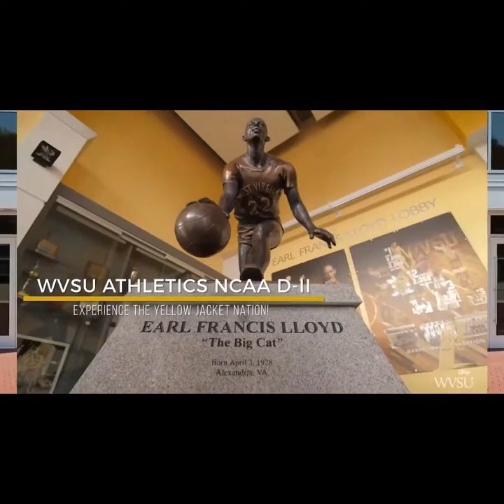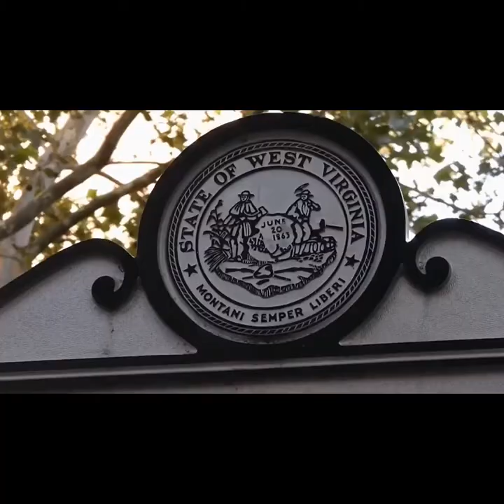Eyes of a Yellowjacket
Song- Silence
Artist- Khalid and Marshmello

Song- Ooh Ahh
Artist- Grits

Song- Take Me Home, Country Roads (Surfhouse Remix)

Song- Blow Your Mind
Artist- Ohana Bam